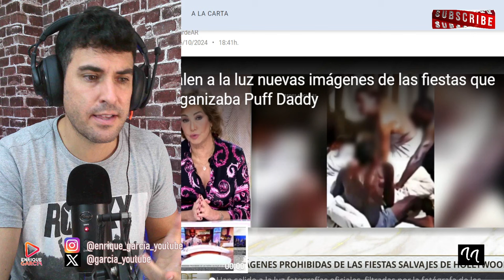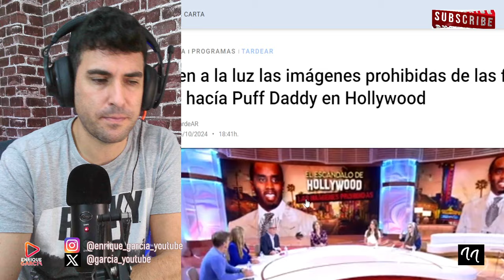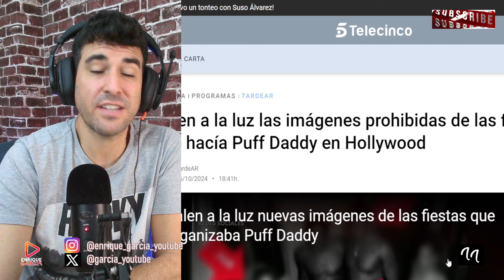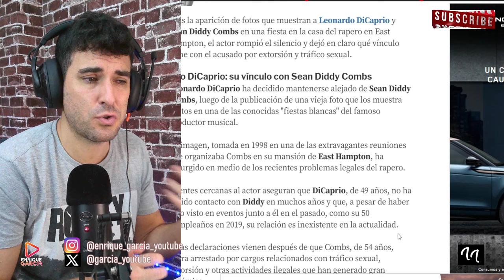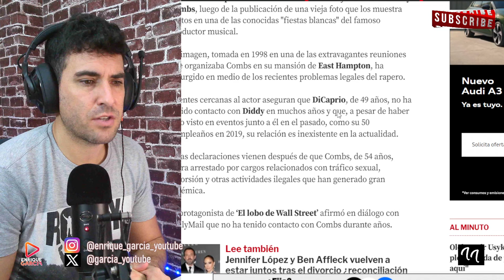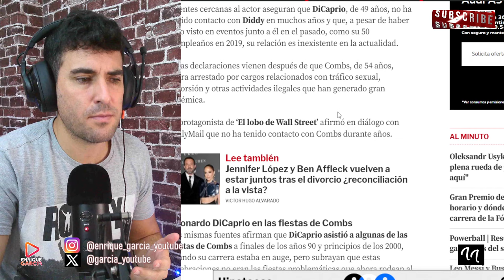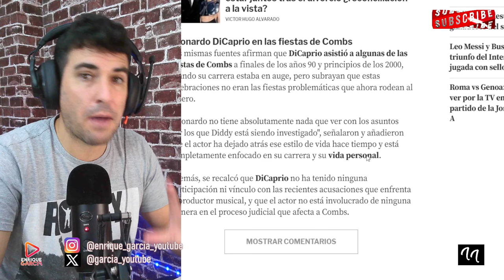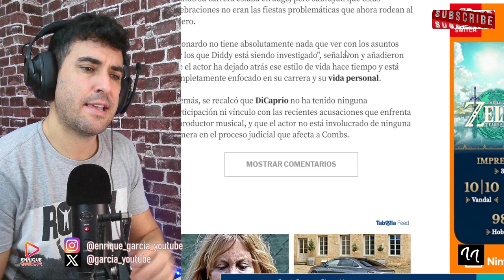LEONARDO DICAPRIO ESTALLA AL APARECER D3SNUDO CON 3 HOMBRES EN FIESTA DE DIDDY COMBS, EN FOTOS